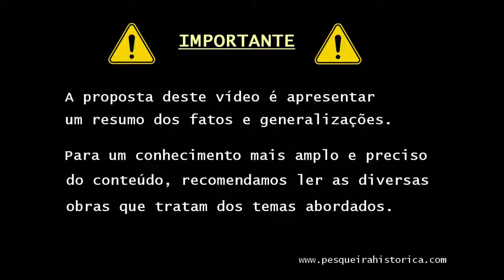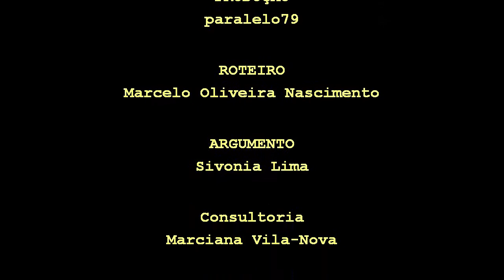O Cruzeiro e o Santuário Monte da Graça | Ph#025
ERRATA: no vídeo, onde se diz "girolandas", entenda-se "girândolas".

O cruzeiro de Pesqueira já tem uma história longa, embora ainda bastante desconhecida. Inaugurado como marco da chegada do século XX, com o passar das décadas ele se consolidou como um lugar de contemplação e oração. Hoje como santuário, o Monte da Graça, como é chamado, está em constante obra. E para ajudar nestas melhorias,  a administração tem feito uma campanha para arrecadar fundos. Por acharmos uma causa justa, o Ph resolveu divulgar o número da conta para quem puder e quiser ajudar fazer sua contribuição.

Agência 0775
C/P 12292-7
Op. 013
Em nome da Diocese de Pesqueira

Citações:
Monte da Graça, Cruzeiro de Pesqueira, Padre Frutuoso Rolim, Hugo Paixão, Fábrica Rosa